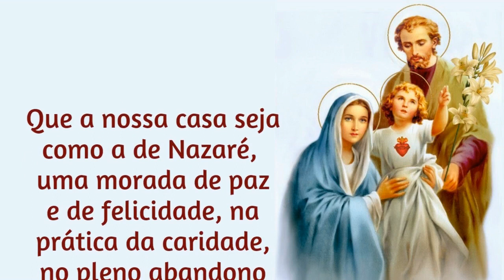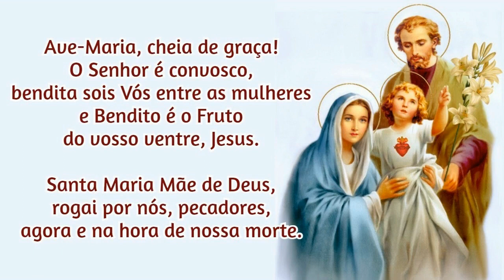22/03/2023 Ato de Consagração da FAMÍLIA a NOSSA SENHORA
Amém!

📢  EVANGELIZE CONOSCO!

 Iluminai PAI